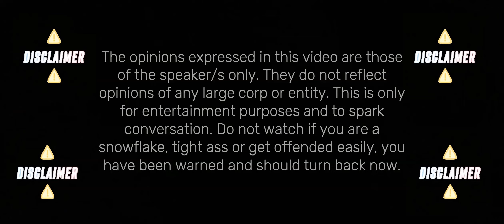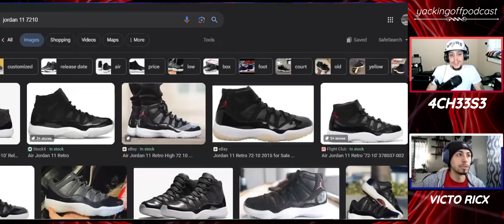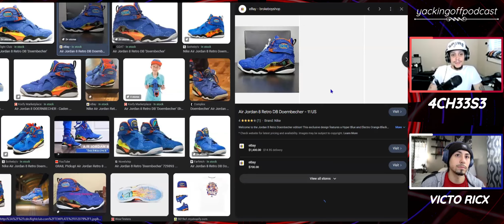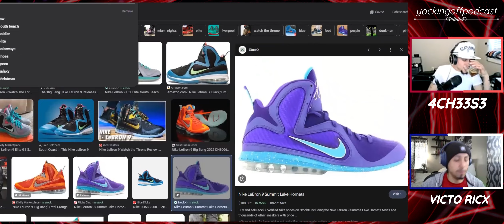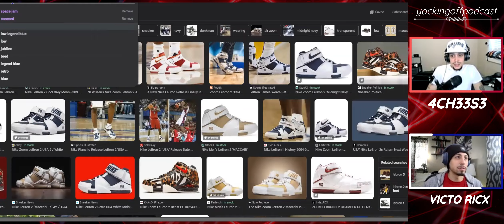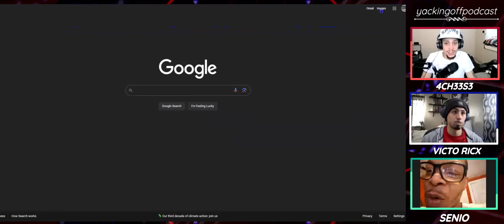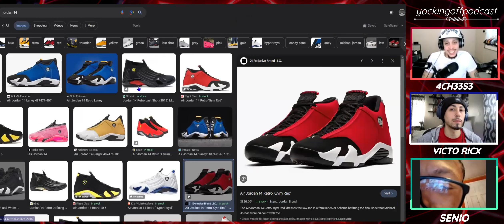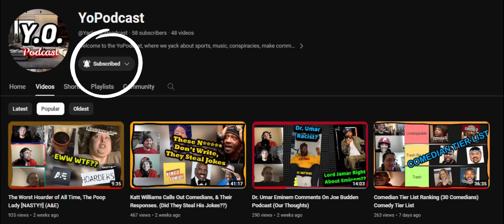Trumps New Sneakers & What Jordan Is The Best??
In this segment we watch and react to a video of Donald Trump unveiling his new sneakers "Never Surrender" that he has for sale and talk about life as sneakerheads and our favorite sneakers to own/wear.

Timestamps:
0:07 Trump Sneakers
2:35 Sneakerhead Yack

Beats Used: [Soundcloud]
1. Manor Ave - 4CH33S3
2. Price On Ya Head - 4CH33S3
3. Blind Love - 4CH33S3
4. Drill 'Em - 4CH33S3 (Outro)

Victo Ricx
4CH33S3
Senio